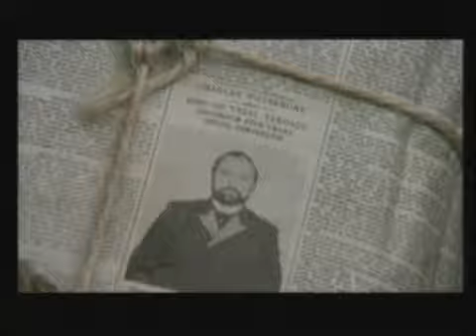The Railway Children (1971)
Highlights of the E, Nesbit Story about a group of Kids whose Dad gets banged up for Spying so they have to move into the country...and show the working classes how to behave as well as being heroes!